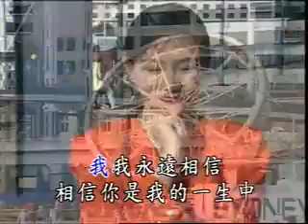呂永強 - 見面三分情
見面三分情

作詞：葉俊麟
作曲：洪一峰

因為你失約背信   咱也真久沒見面
見面三分情   無定我會　挽回你的情

希望你   擱再跟我見一面
我　我　永遠相信
相信你是我的一生中   只有一個愛人